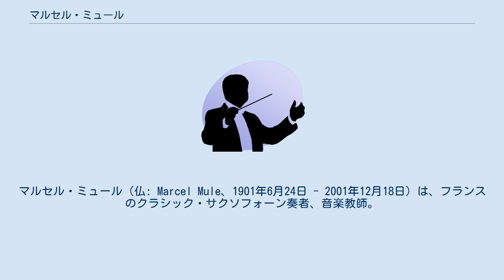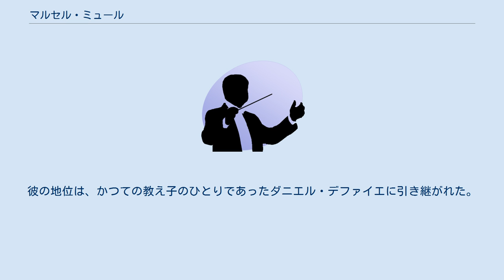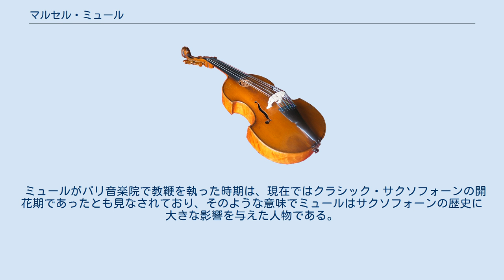マルセル・ミュール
マルセル・ミュール（仏: Marcel Mule、1901年6月24日 - 2001年12月18日）は、フランスのクラシック・サクソフォーン奏者、音楽教師。
 ノルマンディー地方のオーブ（Aube）に生まれ、「Le Patron」（父）の通称で知られた。
彼は偉大なクラシック・サクソフォーン奏者として世界的に知られ、彼のために多くの曲が作曲され、また彼によって初演・編曲された。
これらの曲の多くが今日のクラシック・サクソフォーンのレパートリーの中心をなしている。
また、サクソフォーンに初めてビブラート奏法を導入した人物でもある。
 父親に加えてフランソワ・コンベール（Francois Combelle）からサクソフォーンを学んだ。
また、1935年にはナディア・ブーランジェに師事し、その縁で多くの作曲家と知り合うこととなった。
 休止状態にあったパリ音楽院のサクソフォーン科を1942年に復活させた。
当時すでにサクソフォーン奏者および教師として評価されていたミュールは、同科の指導者に選ばれた。
パリ音楽院の教授として、ミュールは300人以上の熱心な学生を教え、その多くが自らの力で有名なサクソフォーン奏者や教師となっていった。
またミュールは、当時第一級のサクソフォーン・アンサンブルといわれた「パリ・サクソフォーン四重奏団」を結成し、自らもそこでソプラノ・サクソフォーンを演奏した。
 ミュールは1968年にパリ音楽院の教授を引退した。
彼の地位は、かつての教え子のひとりであったダニエル・デファイエに引き継がれた。
引退後、ミュールは南フランスのイェールに隠棲し、2001年12月19日、睡眠中に死去した。
100歳没。
 ミュールがパリ音楽院で教鞭を執った時期は、現在ではクラシック・サクソフォーンの開花期であったとも見なされており、そのような意味でミュールはサクソフォーンの歴史に大きな影響を与えた人物である。